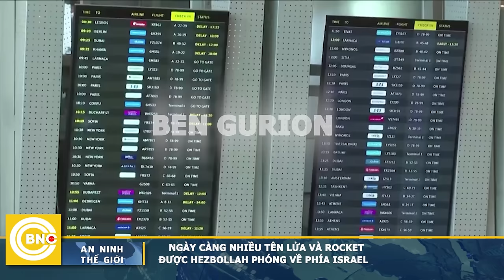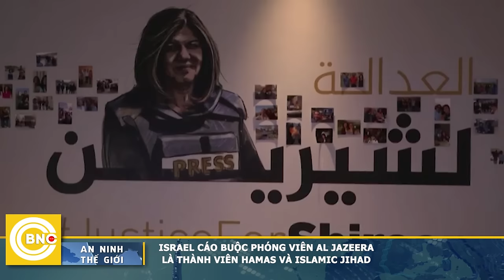An ninh thế giới | Hezbollah nã 135 quả tên lửa sang Israel; 24h "đẫm máu" giữa Li Băng - Tel Aviv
Hezbollah nã 135 quả tên lửa sang Israel; 24h "đẫm máu" giữa Li Băng - Tel Aviv | An ninh thế giới 24/10 | BNC Now

“Cửa tử” Trung Đông ngày càng mở rộng. NGÀY CÀNG NHIỀU TÊN LỬA VÀ ROCKET HEZBOLLAH PHÓNG VỀ PHÍA ISRAEL. Thương vong lên đến hàng chục, thiệt hại lên hàng trăm.
ISRAEL BỊ CÁO BUỘC “ĐANG TRỞ NÊN HUNG HĂNG VÀ KHÁT MÁU HƠN”.
Cận cảnh TRỰC THĂNG NGA “VÃI ĐẠN” ĐỐI PHÓ VỚI THUYỀN KHÔNG NGƯỜI LÁI UKRAINE.
TRUNG QUỐC SẼ GẶP KHÓ GÌ KHI TRIỀU TIÊN GỬI QUÂN TỚI HỖ TRỢ NGA Ở UKRAINE?
KỊCH BẢN ĐEN: LIỆU NGA VÀ IRAN CÓ LÀM BÙNG NỔ TÌNH HÌNH TẠI MỸ?
CHÁY LỚN THIÊU RỤI “LÁ PHỔI” WAIKATO CỦA NEW ZEALAND.
Cùng các tin tức an ninh thế giới đáng chú ý khác. Mời quý vị đón xem!